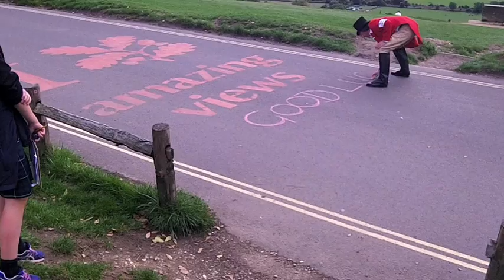Geography trip to Box Hill